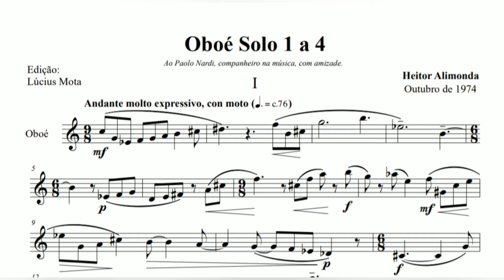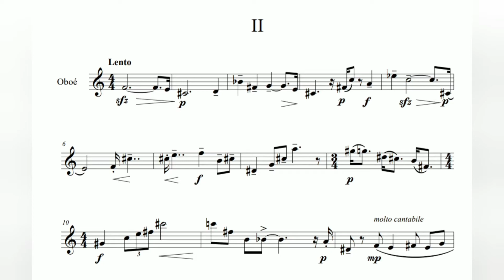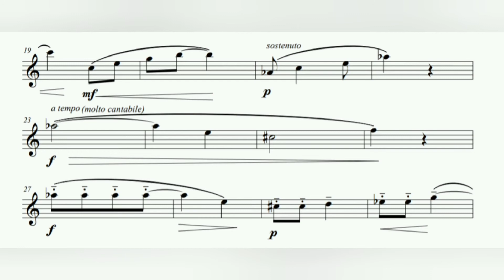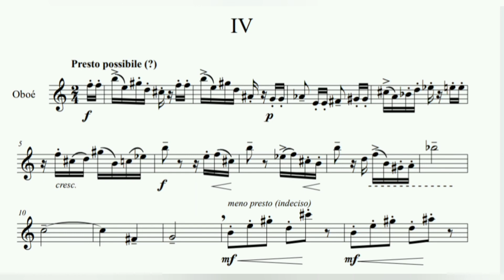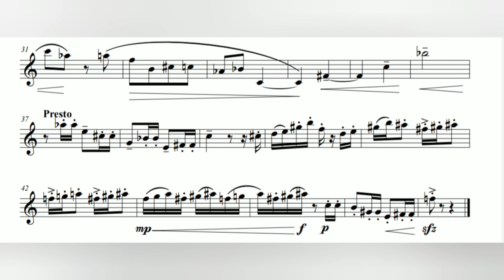Oboé Solo 1 a 4 - Heitor Alimonda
Oboe: Francisco Gonçalves

Esta gravação é uma homenagem ao grande  professor de piano e compositor  Heitor Alimonda.

Agradeço  também ao professor e oboísta Lucius Mota por ceder a sua edição da partitura .

partitura

Análise estilística da obra  realizada pelo Professor Lucius Mota

Canal do Professor Lucius Mota